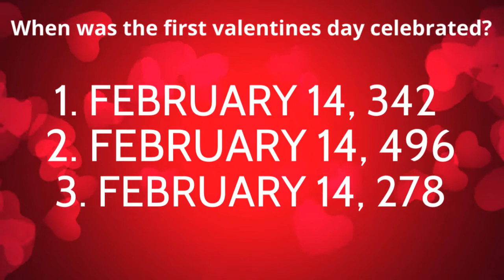February 12, 2021